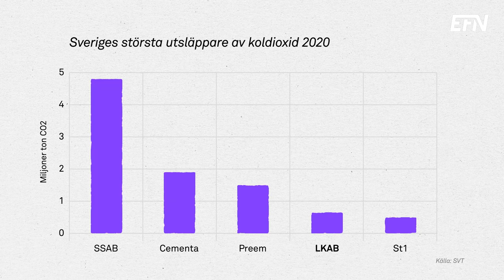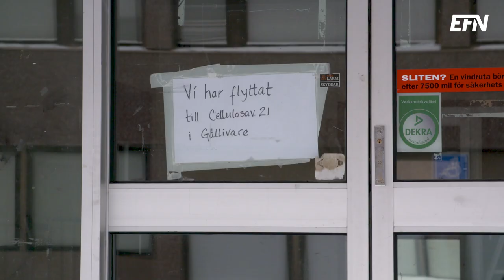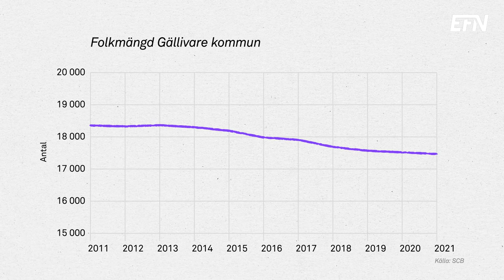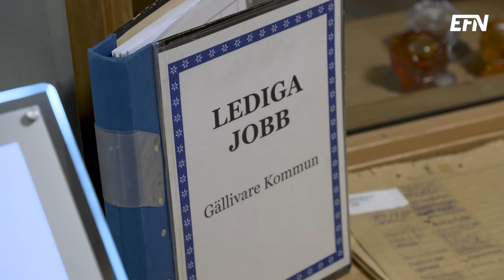Megainvesteringar i gruvan lyfter Gällivare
LKAB ska gå från att vara en av de största utsläpparna av växthusgaser i Sverige till att bli koldioxidneutrala på mindre än 25 år. Detta innebär enorma investeringar.

Den statliga gruvjätten ska investera upp till 400 miljarder kronor fram till 2045. Summan motsvarar ungefär 15 Öresundsbroar. En stor del av pengarna hamnar i Gällivare.

”Det här är jättestort. Man brukar likna det vid industrialiseringen och bygget av järnvägen. Det är helt fantastiskt och det är här och nu”, säger Birgitta Larsson (S), kommunstyrelsens ordförande i Gällivare.

Monika Sammelin, områdeschef på LKAB i Malmberget, berättar om att det som nu sker är bolagets största omställning på 138 år. Det handlar om att gå från att vara en leverantör av pellets till att bli en leverantör av koldioxidfri järnsvamp.

Inom ramen för projektet Hybrit, som drivs tillsammans med bland annat SSAB, ska en första anläggning för tillverkning av järnsvamp byggas i på gruvområdet i Malmberget utanför Gällivare.

Det pratas mycket om en pågående nyindustrialisering i samband med detta. Det är inget som märks på invånarantalet i Gällivare ännu. Befolkningen minskar fortfarande. Men då planerna är stora kommer det behövas ny arbetskraft. Hur och var den ska hittas är ett problem som måste lösas.

Att hitta den lokalt är ingen lösning. Dels är arbetslösheten i kommunen redan en av de lägsta i landet.

Dessutom skulle konsekvenserna bli allvarliga om LKAB skulle börja erbjuda ännu högre löner. Om ännu fler lärare, poliser och brandmän skulle börja jobba i gruvan för att de får högre lön där påverkas samhällsviktiga tjänster säger LKAB:s presschef Anders Lindberg.

Reporter: Jonas Frändén